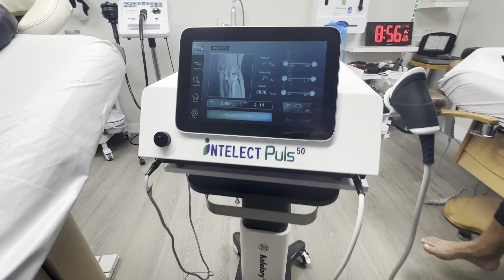23 September 2024